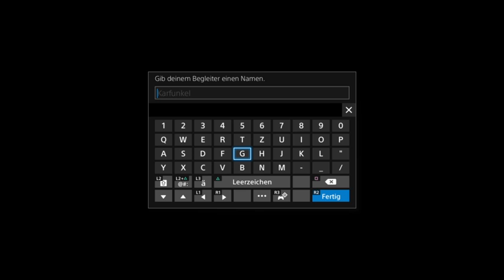FF XV Live Demo